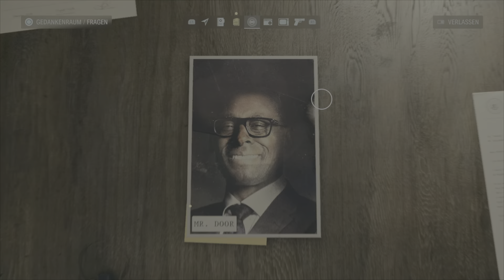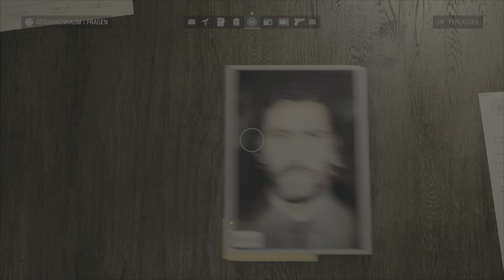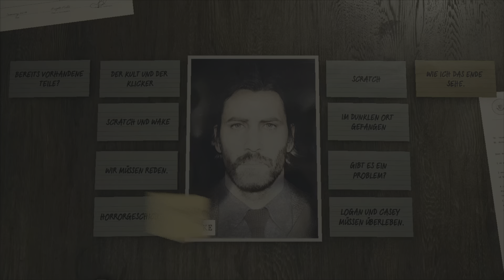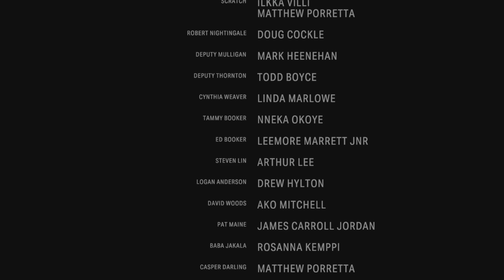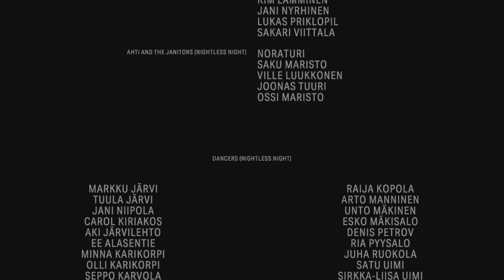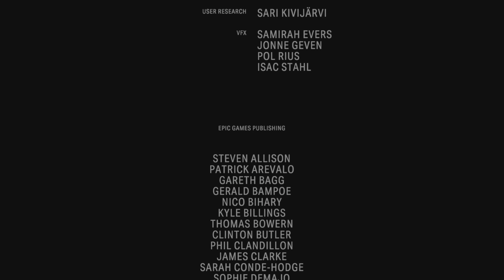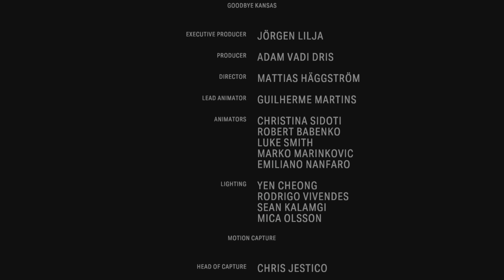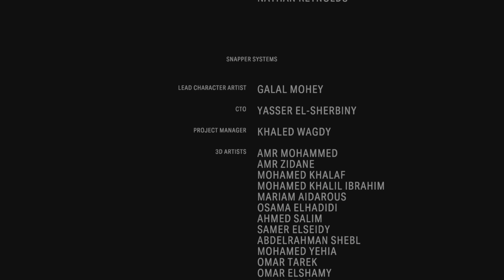Es ist keine Schleife , sondern eine Spirale - Lets Play Alan Wake 2 (Deutsch , German)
Die letzte Folge zu meinem Lets Play von Alan Wake 2, der grandiose zweite Teil, auf den alle gewartet haben und der viel besser an die Geschichte vom ersten anknüpft, als der über den wir nicht sprechen, und ich spiele dieses Meisterwerk auf der PlayStation 5.

Entdecke zwei wunderschöne und gleichzeitig entsetzliche Welten, beide mit ihren eigenen Charaktere und tödlichen Bedrohungen. Bestaune die herrlichen Landschaften des Cauldron Lake und die idyllischen Städtchen Bright Falls und Watery der pazifischen Nordwestküste, und kämpfe gleichzeitig darum, aus der alptraumhaften Stadtlandschaft des Dunklen Ortes zu fliehen.